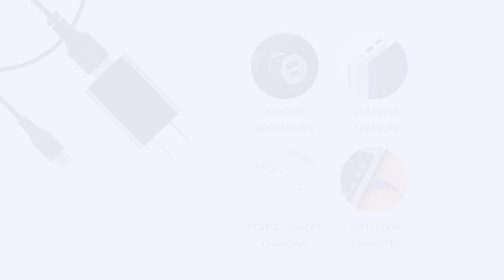CT-Energy USB lithium coin button cells battery charger 1632 2016 2025 2032 2450 charger set